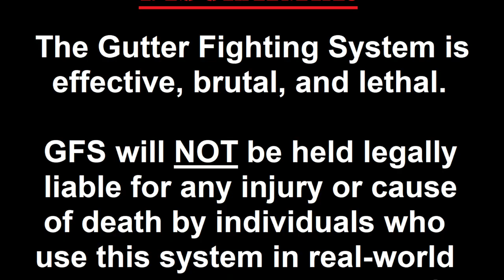Pistol Disarming Principles for Hostile Environments (It's a Dog Fight)